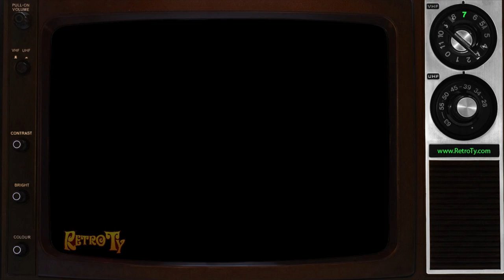1987 - Mouse Trap Board Game